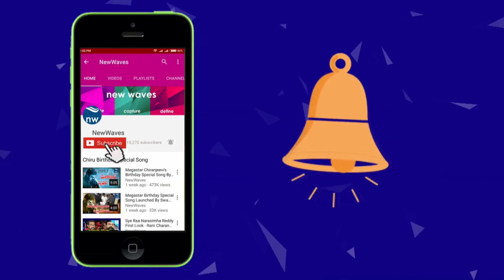These Tollywood Actresses Did Not Marry for Their Career | Movies | New Waves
These Tollywood Actresses Did Not Marry for Their Career